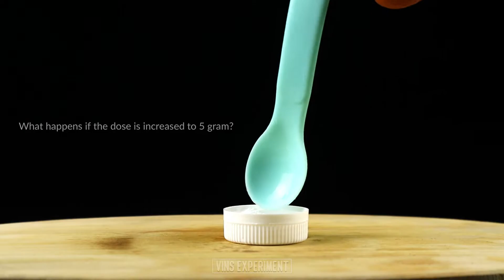MIXING SWIMMING POOL CHLORINE AND BRAKE FLUID - Never Mix These Chemicals !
Mixing Swimming Pool Chlorine and Brake Fluid !

This time we will try a dangerous experiment that is spontaneous combustion. Mixing swimming pool chlorine and brake fluid will produce a chemical reaction you would never have imagined. These two items are generally often found in your home warehouse, get rid of brake fluid and chlorine now!

Mixing chlorine and brake fluid will result in an explosion, mixing the oxidizing agent is calcium hypochlorite in chlorine and polyethylene glycol in brake fluid. When these two materials are mixed initially nothing will happen for a few minutes, but after a few minutes the reaction occurs spontaneously resulting in a fireball explosion. Very cool but dangerous!

I'm doing this experiment indoors, so I'll be using a very small dose. Even with a small dose, I hope to be able to describe this chemical reaction clearly to you.

Support Vins Experiment to always produce new videos about science and experiments.

Gears We Use
Primary Camera
Secondary Camera
LED Lighting
Softbox Lighting
Tripod 360 degree